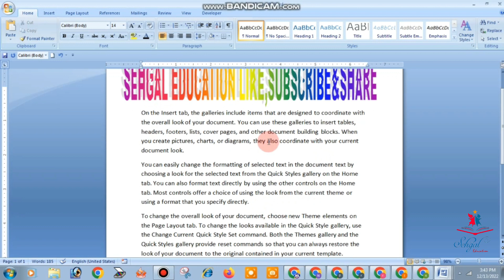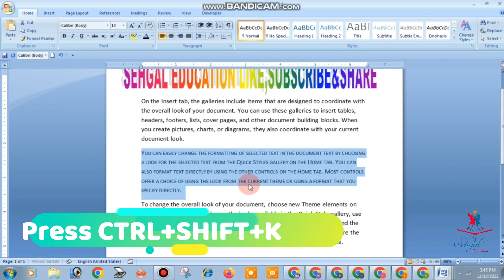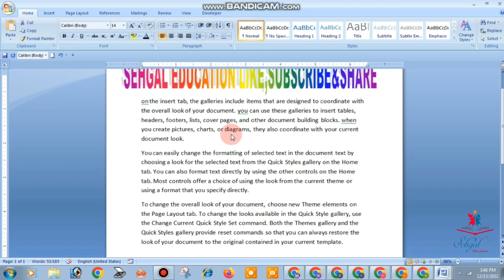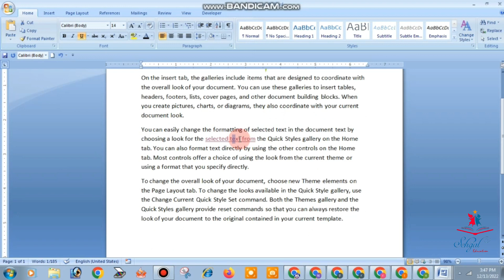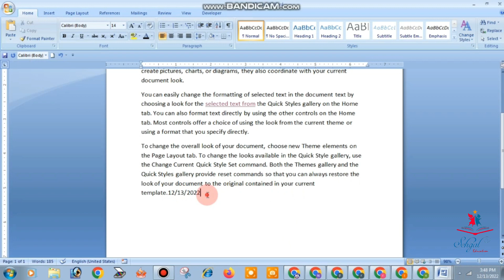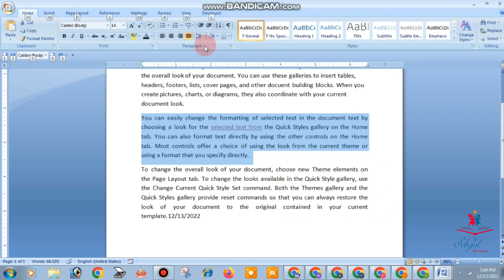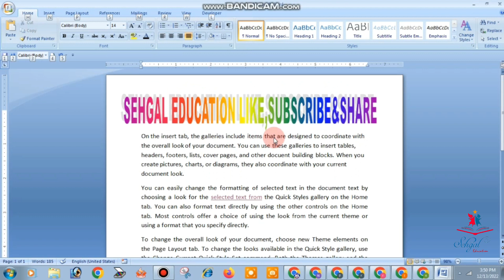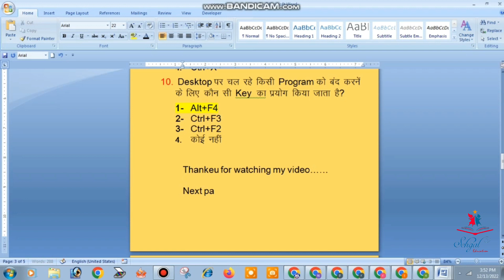computer Important Question Part-3 for msword । कम्प्युटर gk Hindi for SSC,CGL,railway । msword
computer Important Question Part-3 for msword । कम्प्युटर gk Hindi for SSC,CGL,railway । msword part-3
Ms word Question Answer with Exapmple.
इस विडियो में हम आपके computer Question Answer with Pratical  लाये हे ।
computer gk
computer gk for upsc
computer gk for mcq
computer question for competitive exam
computer gk